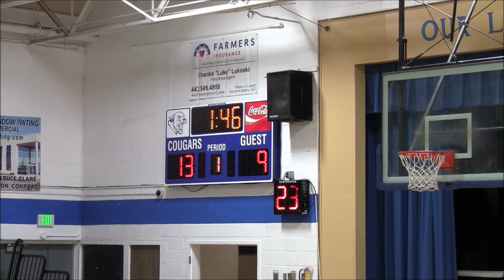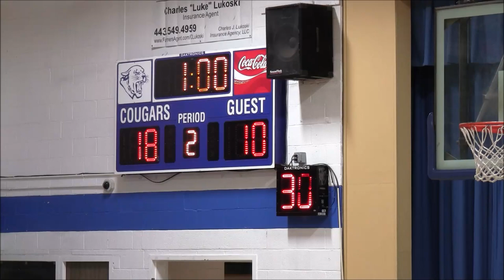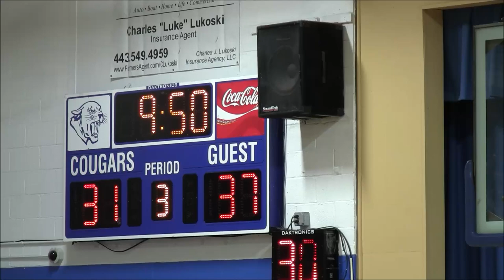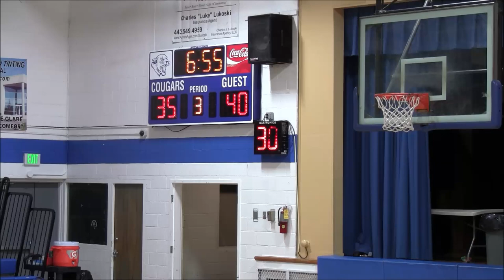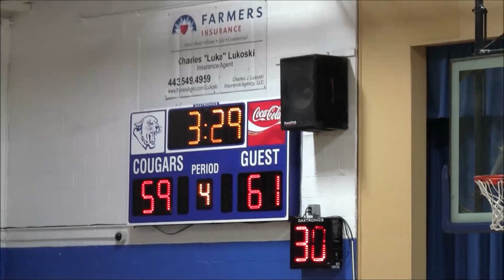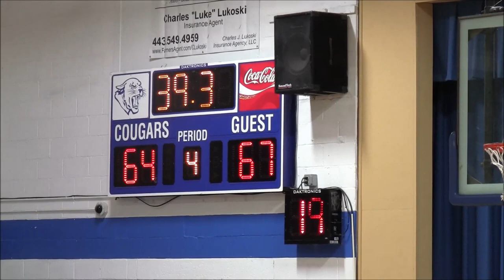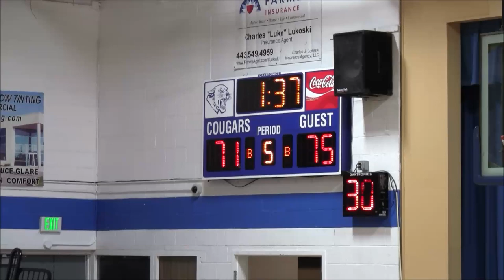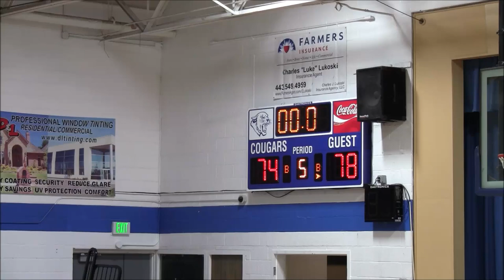Boys Latin vs Mt Carmel Game- DSN DMV HS Basketball Showcase 2019-20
Boys Latin Lakers(9-6; 6-2 in MIAA A Black Division) vs. Our Lady Mount Carmel Cougars(11-7; 4-6 in MIAA A Red Division)
MIAA A Conference Boys Varsity Basketball
2019-20 DSN Monday DMV High School Basketball Showcase